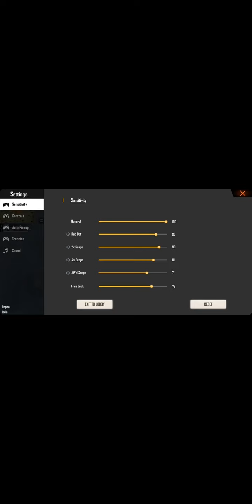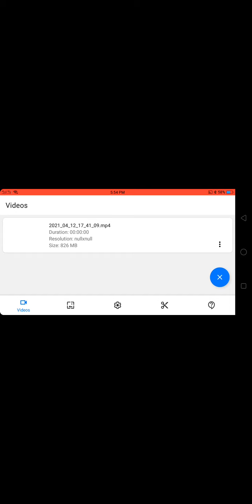April 12, 2021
Jawata Afnan kill 2v4